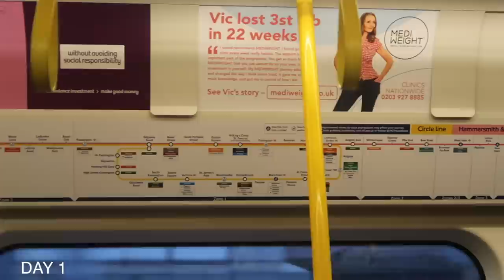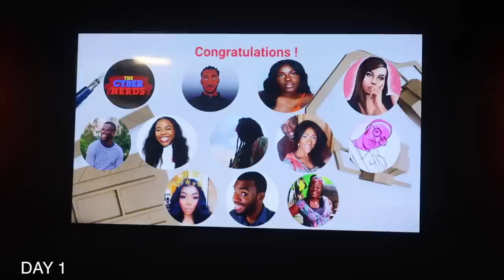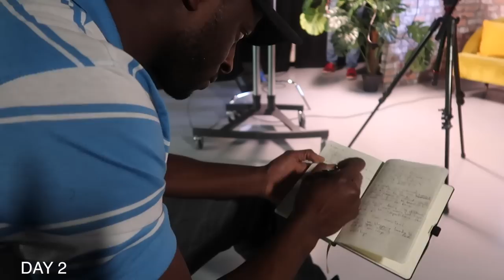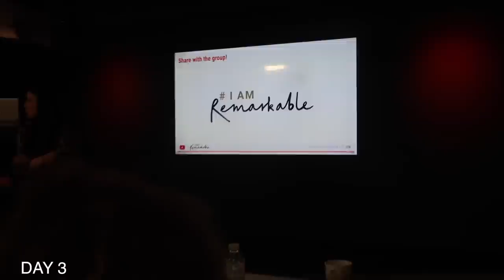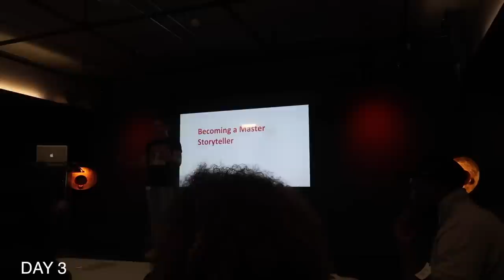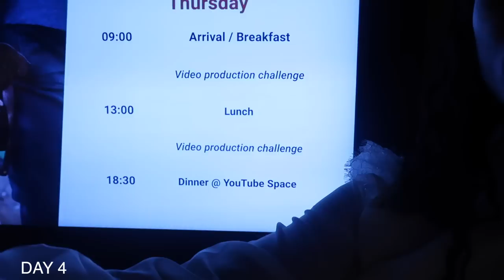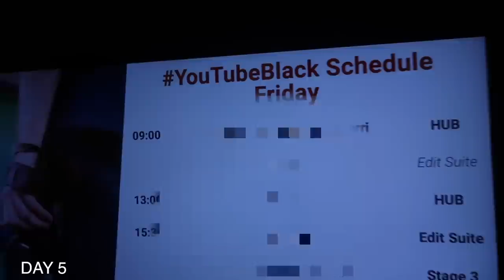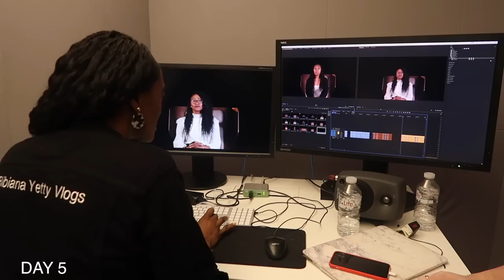HUSBAND AND WIFE AT YOUTUBE NEXTUP CREATOR BOOTCAMP | VLOG RECAP OF THE WHOLE WEEK!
Today I share and recap the experience of Sam and I at the Youtube Next Up Camp in London.   I'm thankful that Hubby was able to join me and despite the big learning curve for him (Youtube Husband Life), he was a tremendous support.  There are lots of fun bits in this vlog but also some emotional moments too.  This really was a boot camp, but we feel very blessed to have had this experience and thanks to YOU for your continued support.  It's a LOOONG one, so you may need a cuppa for this one...  But I wanted to give an honest perspective and how we tried to juggle this trip with a young family.  I'm sharing as much as possible as I had lots of questions.

We had a week-long stay at Youtube Space London after WINNING the Youtube Nextup 2019 competition.  I hope this can help those of you who are considering applying (DO IT!) or those who want to learn more about Youtube Nextup.  I also hope it encourages those of you on your own youtube journey too.

Bibiana

❀ ABOUT ME
Hi my name is Bibiana, I am a Christian, a wife and working mum to 3. I am Nigerian & based in the UK.
Here I share my day to day real life, our travels, encouragement, practical tips and my journey of faith, marriage and motherhood with a young growing family.

Come invited and leave inspired to cultivate a Purposeful life & home.

↪️ INFO:
- Vlogging camera I use

CREATORS
This link shows all the 2019 winners of Youtube NextUp UK